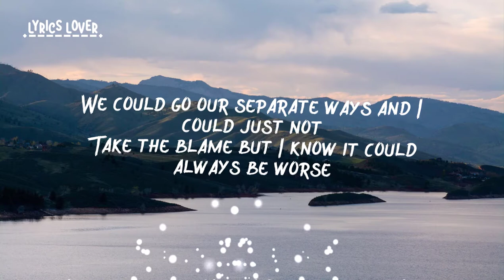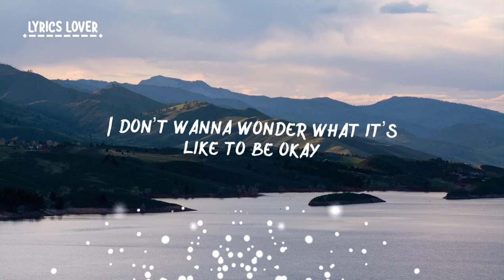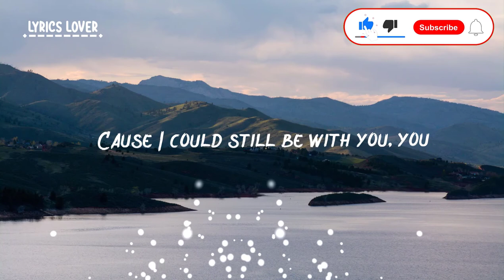Boon - You (Lyrics)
🎤Lyrics - You

She keeps crying like I did wrong
She knows that it’s not true
Feeling guilty at the altar
But not in his bedroom

We could go our separate ways and I could just not
Take the blame but I know it could always be worse
Cause I could still be with you
Cause I could still be with you, you

She don’t sleep until the sun up
She smell like somebody’s perfume
All the bottles and the red cups
Been replacing me in her room

(I know it could always be worse)

I don’t wanna wonder what it’s like to be okay
I’m tired of falling for the same thing and I need a break
When you come around I feel alone ain’t nothing new
Cause I ain’t seen the light of day ever since I been with you